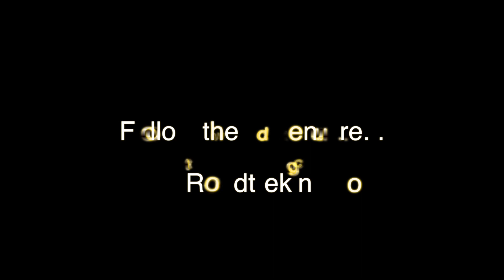The RV Business is Booming!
The recession is over..and the RV business is gearing up! Join Mike in Roadtreks production factory.